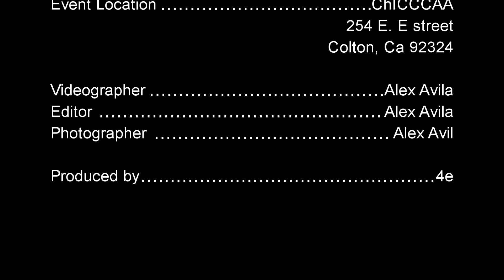Son Real Paloma Mia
Son Real 25th Anniversary at ChiCCCAA. Organized by Rapid Response Network. Video Produced by 4e.